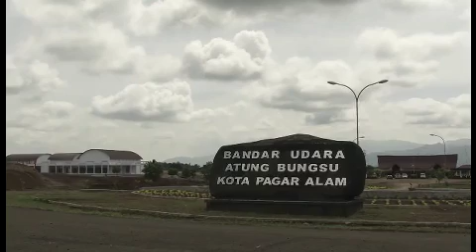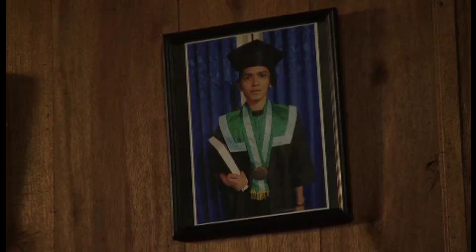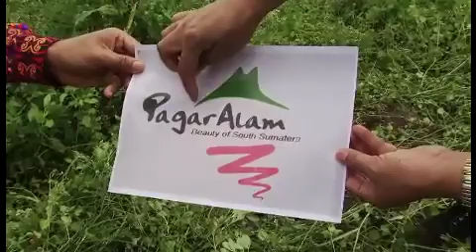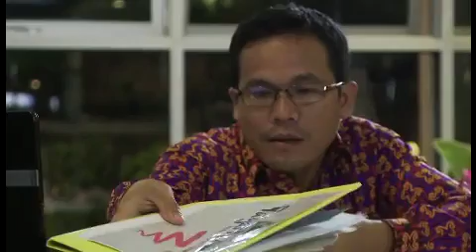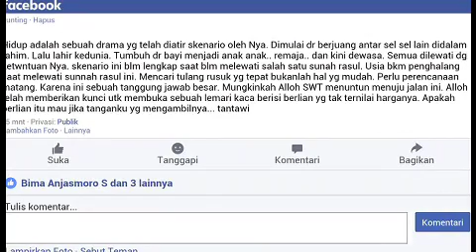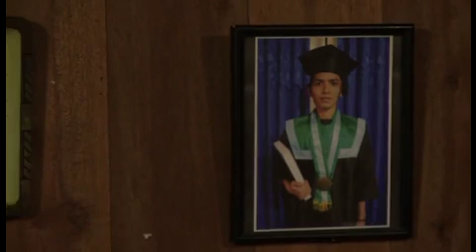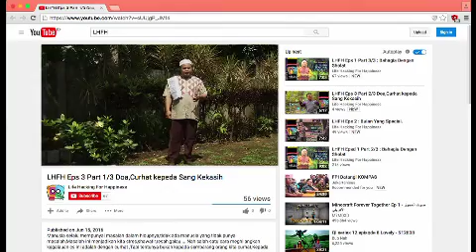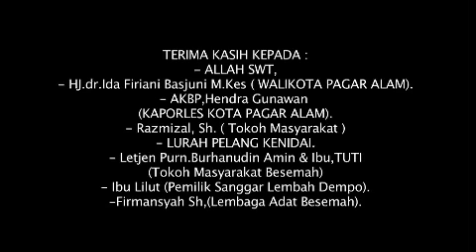Janji Nunggu Kate Betaroh Movie - Jeme Kite Pagaralam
Selamat Datang di Pagaralam Channel. Kami Dari Pagaralam Channel akan Menyajikan Video Khusus Untuk Jeme Kite dan Pakai Bahasa Jeme Kite